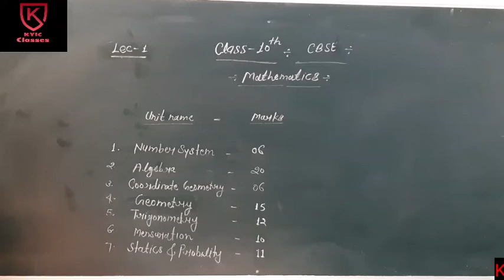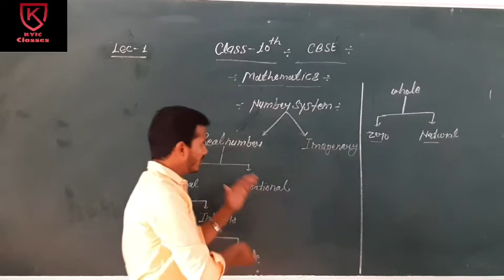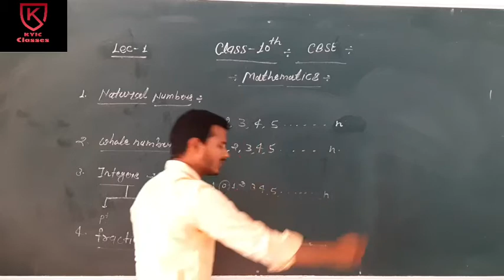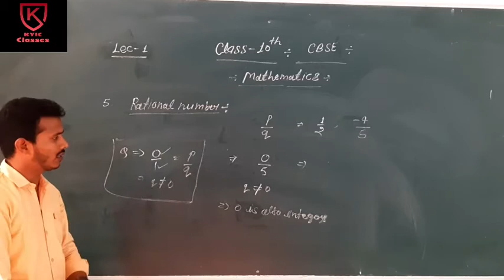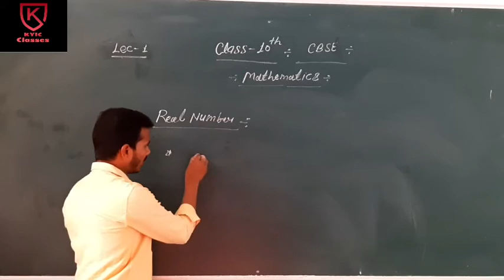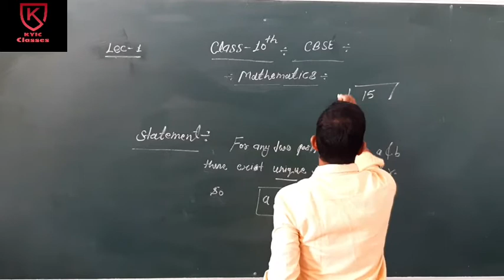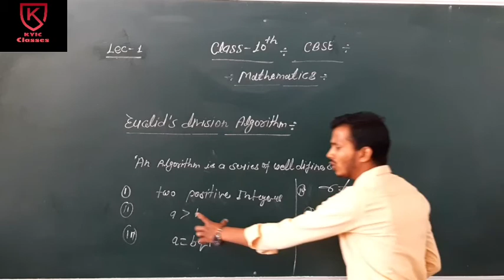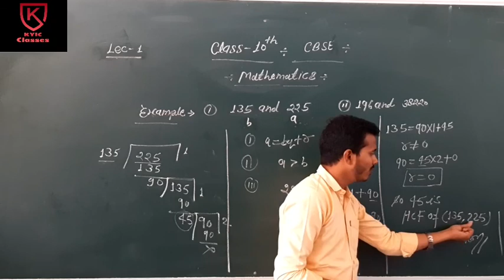CBSE CLASS # 10 ◇ MATHEMATICS CHAPTER 1 **INTRODUCTION EXE 1.1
CBSE CLASS 10 CHAPTER 1 INTRODUCTION EXE 1.1 BY JP SIR
starting class 10 cbse board math for the students this video will really help you.

THANKS TO

●  JITENDRA SIR
●   VIVEK PANDEY
●  ANKUR PANDEY
●  SHIVAM PANDEY
●  ALL KYIC FAMILY

R@ SPECIAL THANKS TO  ☆ SACHIN SIR